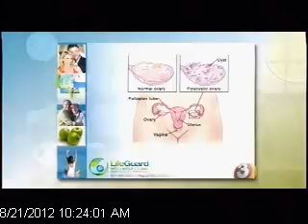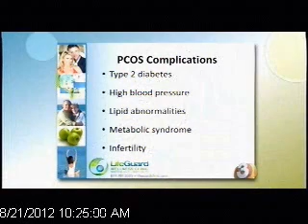LifeGuard Wellness Clinic Discusses PCOS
Lifeguard Wellness Clinic discusses the symptoms and solutions to PCOS on Channel 3 Phoenix's Your Life A to Z with Lisa Haffner!